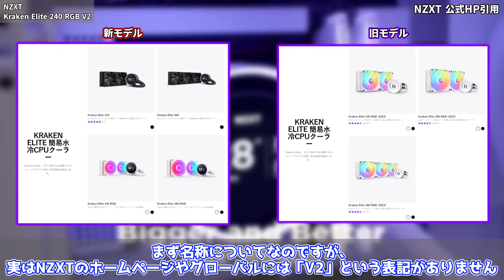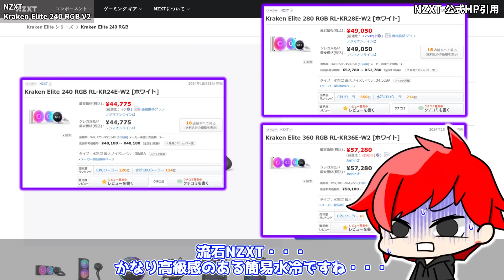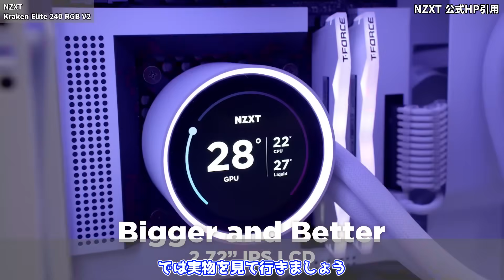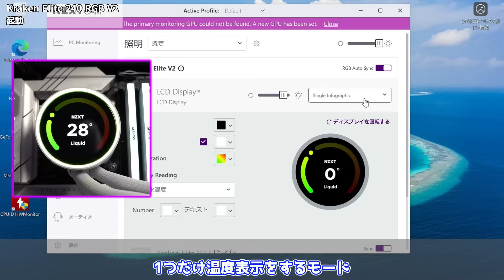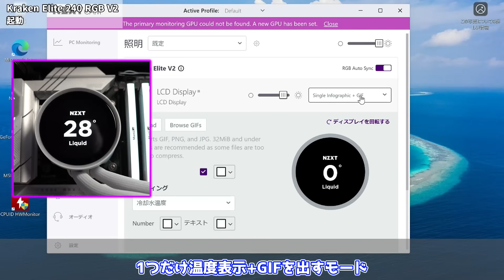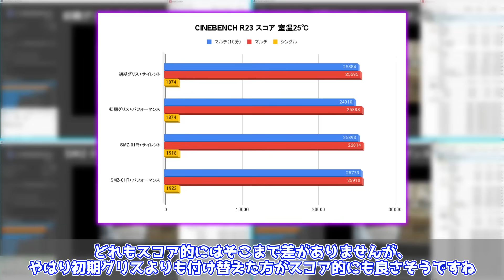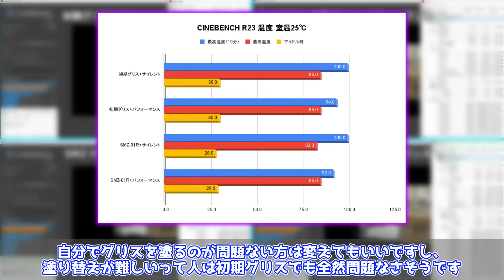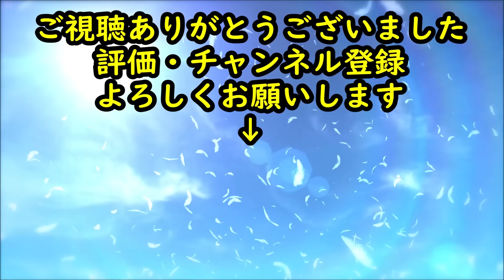【巨大モニター付き簡易水冷】新しくなったNZXTのKraken Elite 240 RGB V2をレビュー！取り付け易く、カッコいい！！けど難点も…【自作PC】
今回はNZXTさんのKraken Elite 240 RGB V2をレビューしました！

楽天市場 ⇒

楽天市場 ⇒

0:00 OP
0:47 特長
3:11 開封・中身
5:57 新モデルと旧モデルの違い
6:45 取り付け方
9:56 起動・セットアップ
12:46 検証
15:01 ED